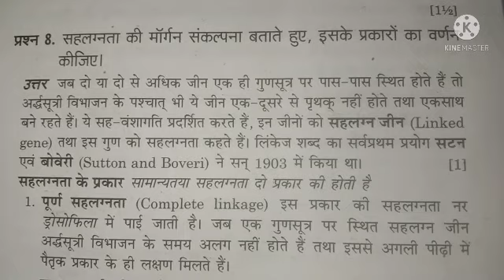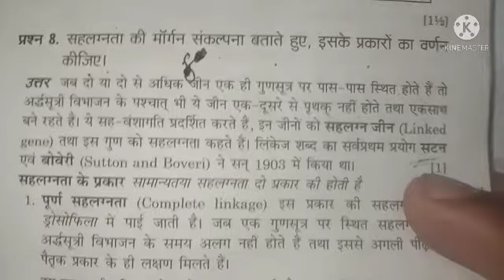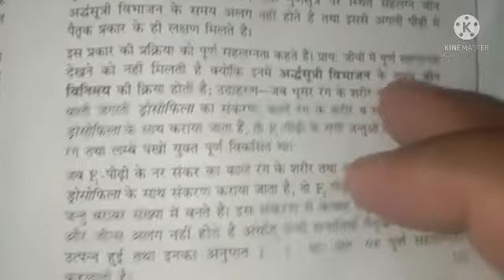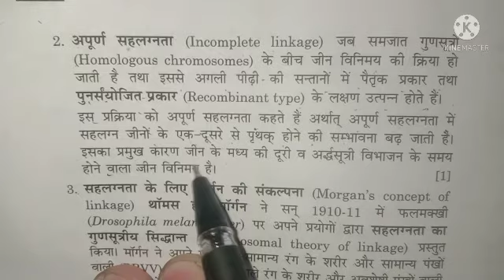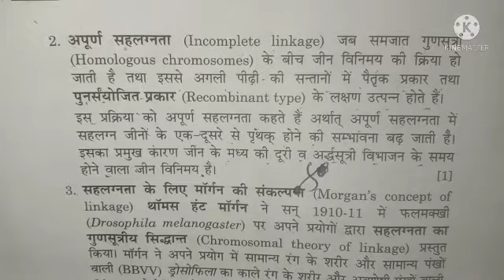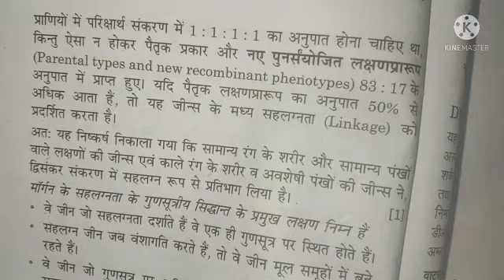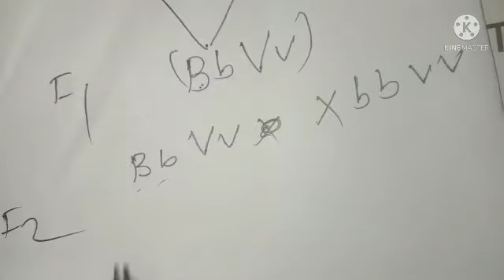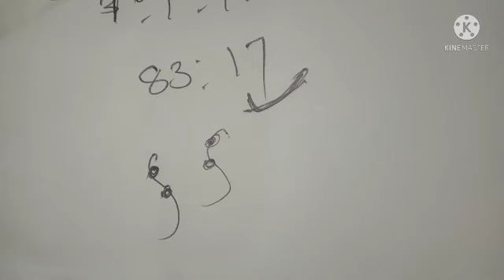class 12 biology lesson 5 Morgan ka sidhant सहलग्नता और इसके प्रकार